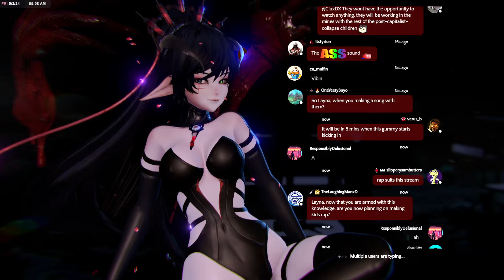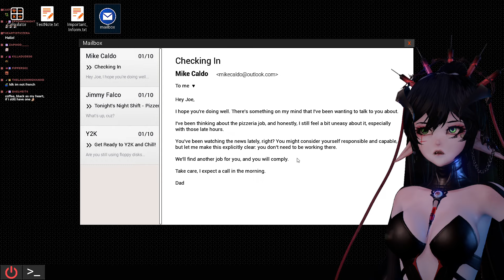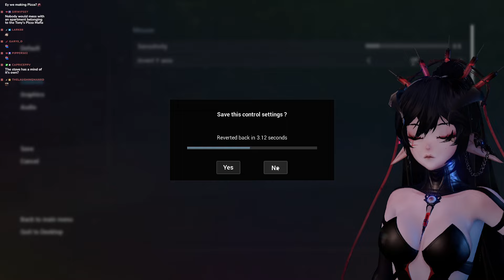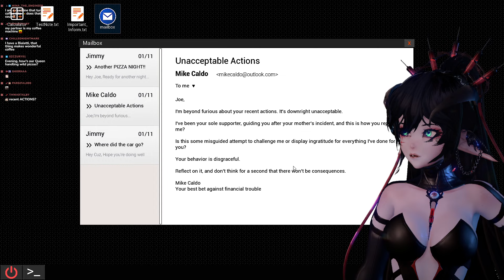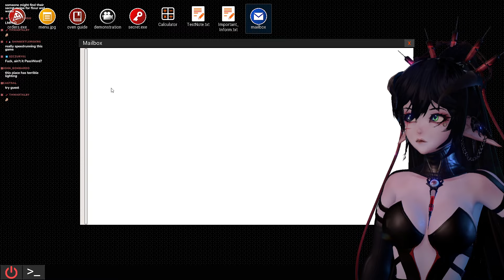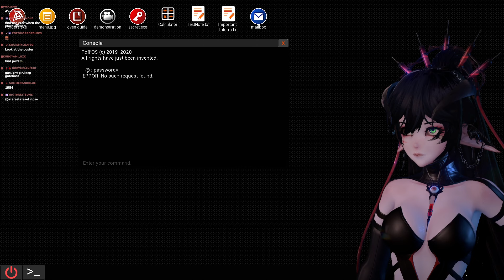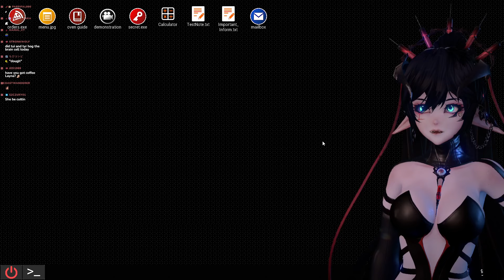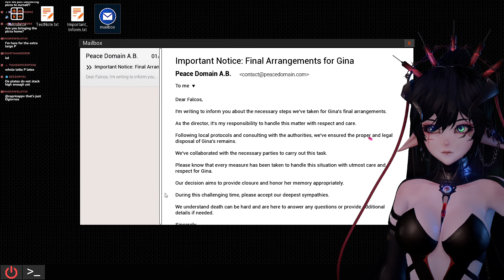Get your extra large P at Mr Ts | At Tony's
Please enjoy as Layna checks out At Tony's! Don't forget to watch the streams live on Twitch!

✞ Time Stamps:
0:00 - Intro
9:06 - Just Chatting
56:21 - At Tony's
2:17:53 - Ending